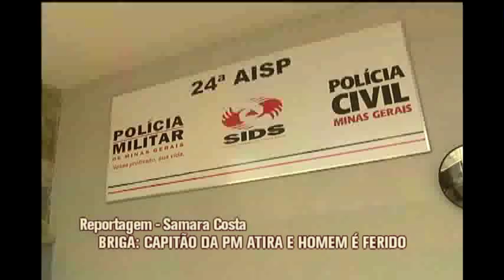Capitão da PM atira durante uma briga e homem fica ferido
Uma confusão terminou com um policial militar ferido e um homem baleado, no bairro Senhor dos Passos, em BH.